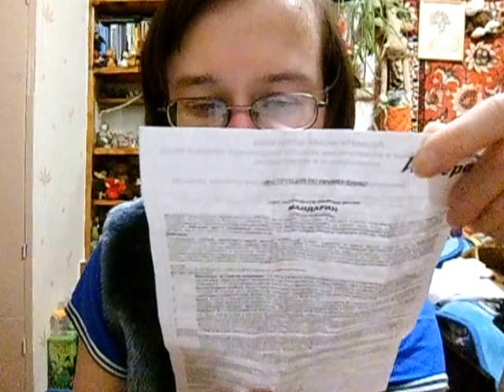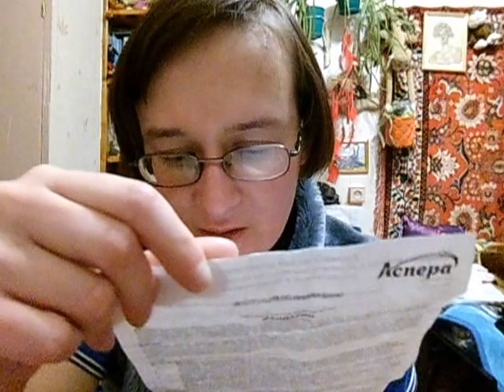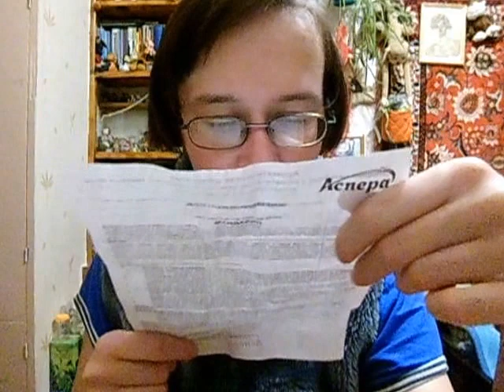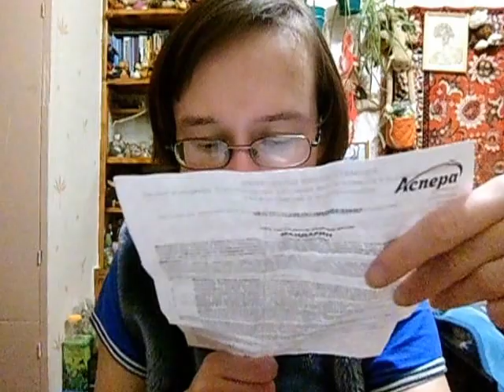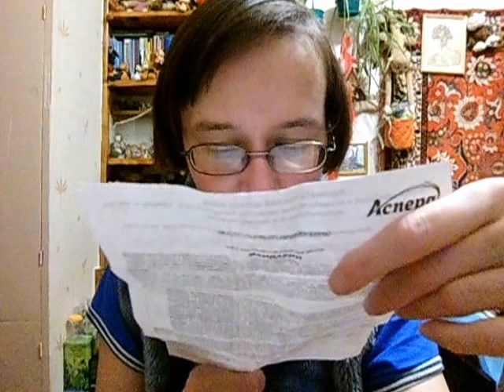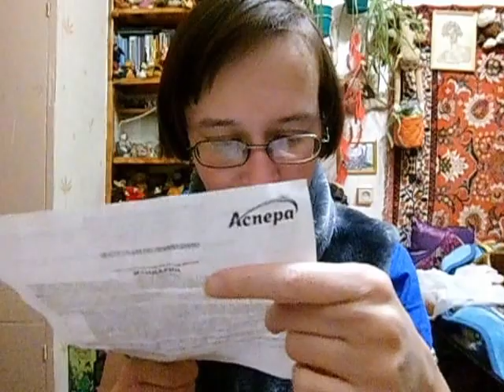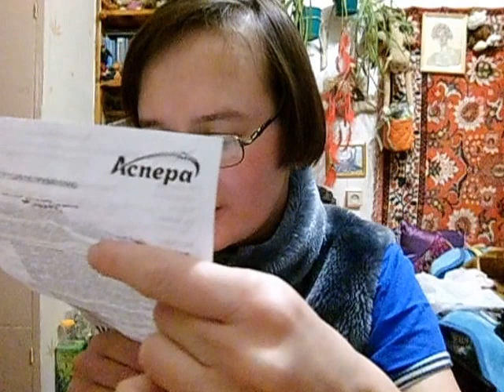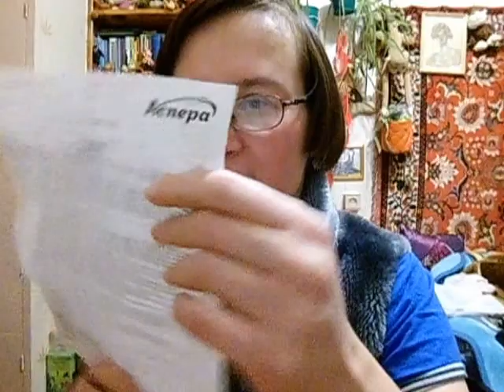моя коллекция аромамасел, часть 2